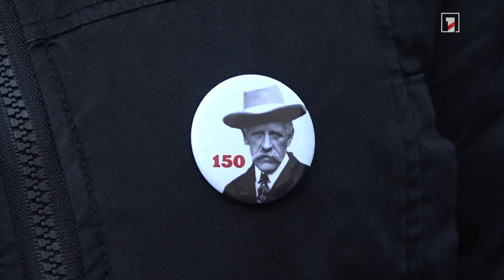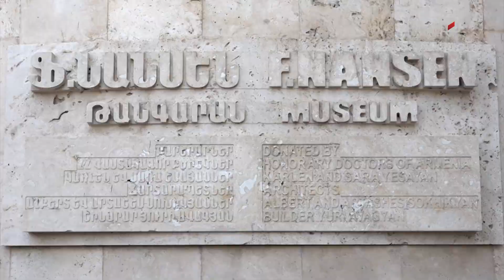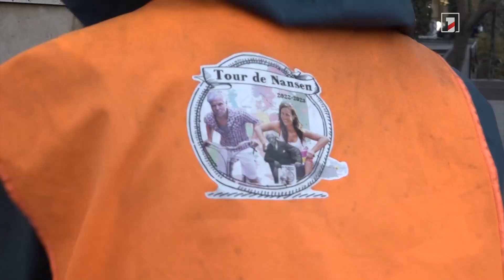Նանսենի հետնորդները. խաղաղություն քարոզող նորվեգացի ճանապարհորդները Հայաստանում են